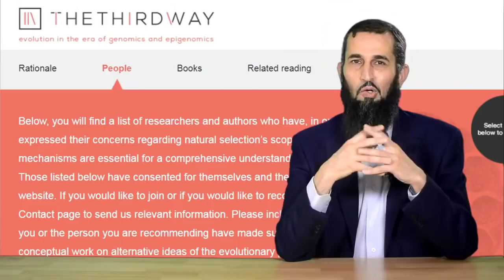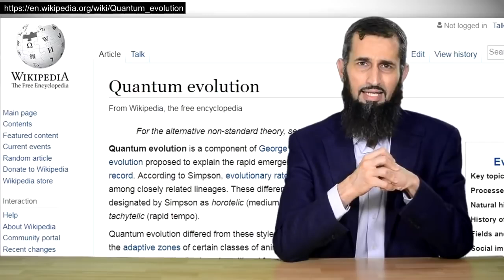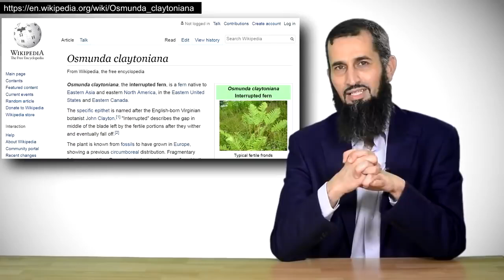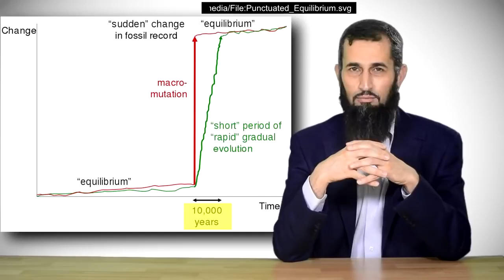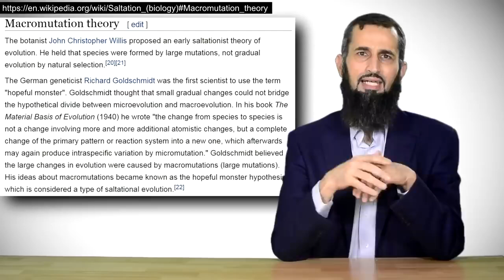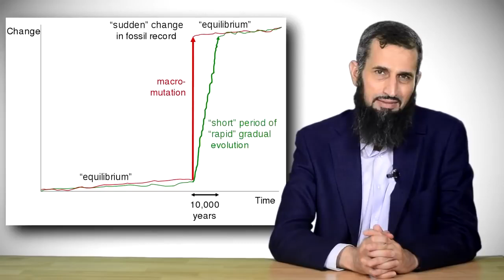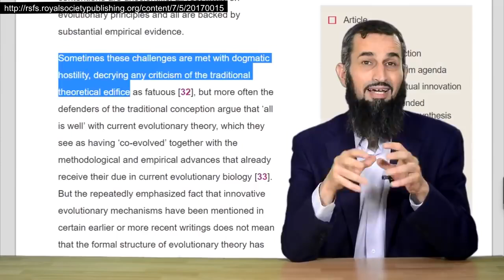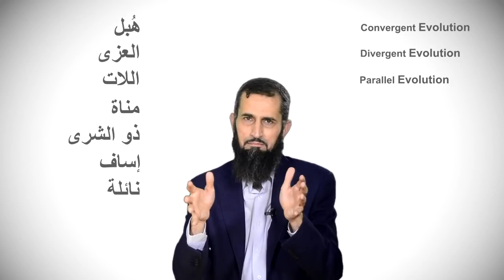إعادة تدوير نظرية التطور